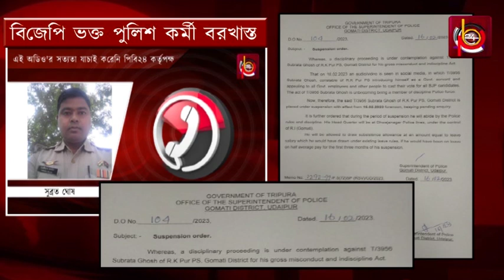পিবি২৪'র খবরের জেরে বিজেপি ভক্ত পুলিশ কর্মী বরখাস্ত